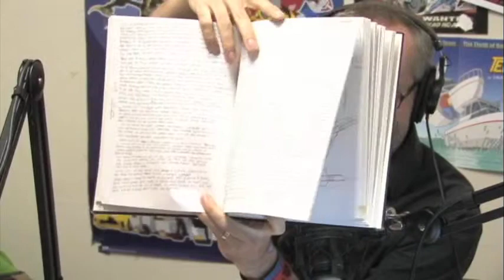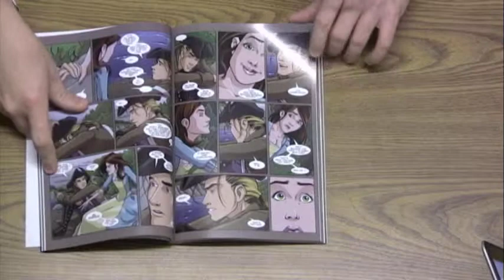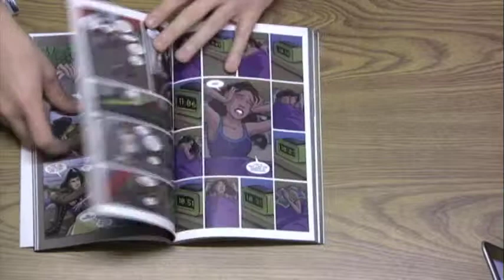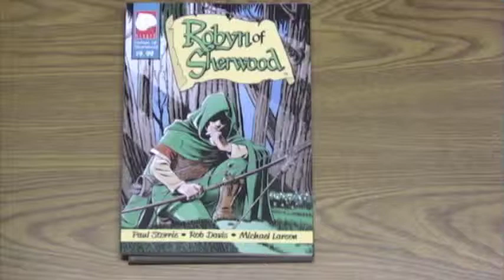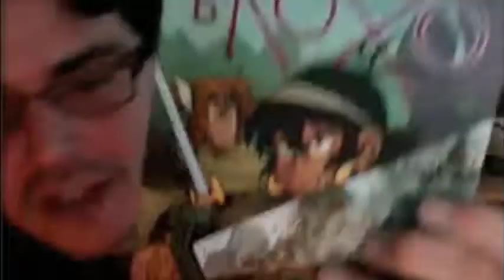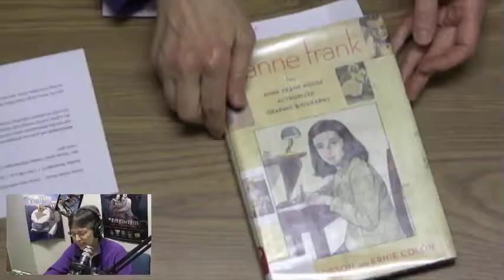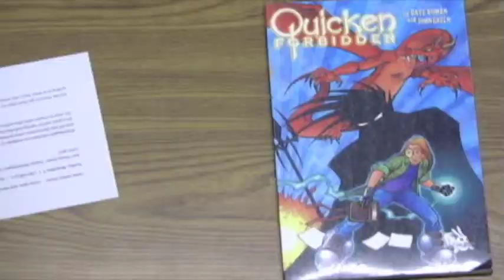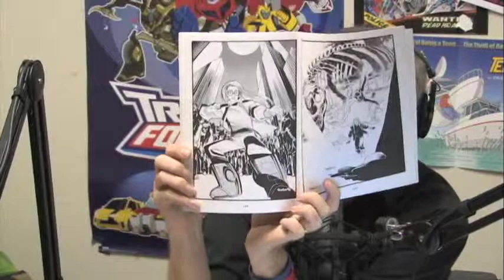Comics Are Great! 66 - The Difference Between Story and Backstory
World building! Backstory! Writing! With Dave Roman, Brandon Dayton, and Paul Storrie.

What's the difference between story and backsory? It's a tricky question, so I was lucky to assemble a rather impressive roundtable of comics people to help sort this one out. Brandon Dayton, Dave Roman, and Paul Storrie all return to the show to help determine how to know what information belongs within and supports your story, and what information is world building material to inform the choices you make when constructing your story.

Sharon Iverson of the Ann Arbor District Library shows up later to share some more book recommendations and comics events happening in the Southeast Michigan area.

Extended show notes with links to sites mentioned can be found